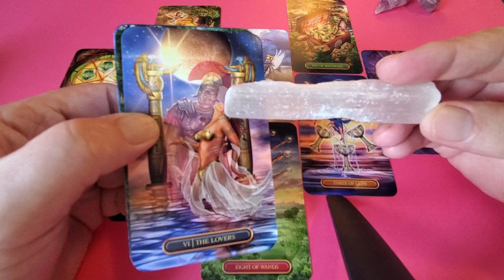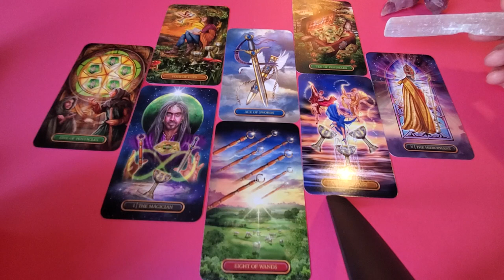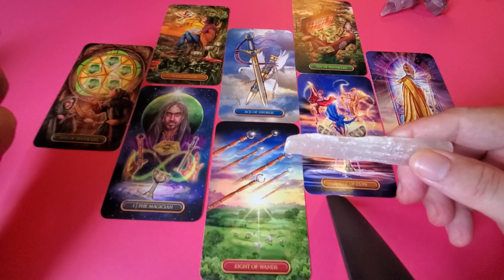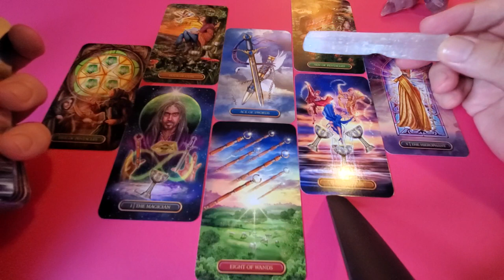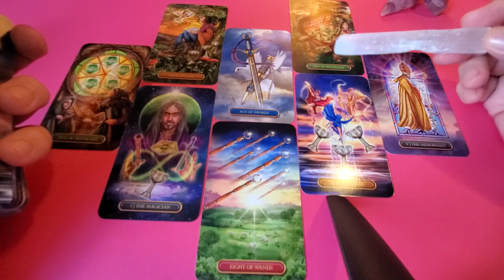Aquarius Tarot 💘 The One You Can't Get Off Your Mind for End of December 2021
Tarot Pisces End of December 2021 The Heart Spread a love, romance and relationship reading for Pisces Sun, Moon, Rising & Venus energies and this week we look at you and the one you just can't get out of your head.